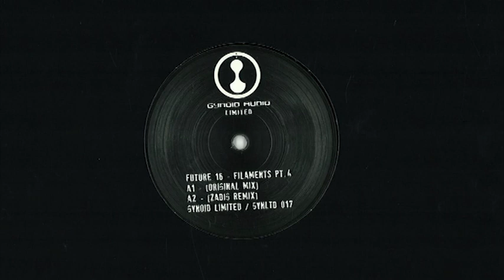Future 16 - Filaments pt. 4 (Original Mix) [GYNLTD017]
GYNLTD016/017 – Procurators II / Filaments pt.4
Artist : Future 16
Label: Gynoid Audio - Gynoid LTD
Format: Split, 12", Vinyl
Country: AUS
Released: 10 March 2015
Genre: Electronic
Style: Techno, Acid, Industrial